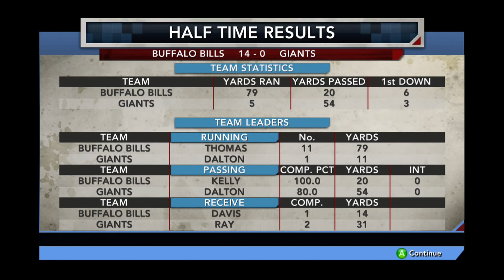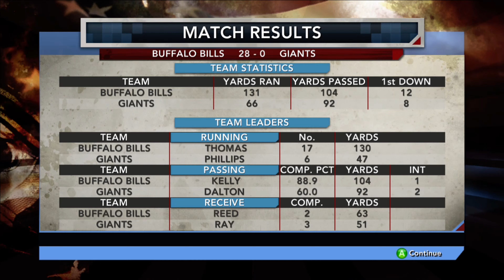Tecmo Bowl Throwback (Xbox One) Week 5 BUF vs GIA